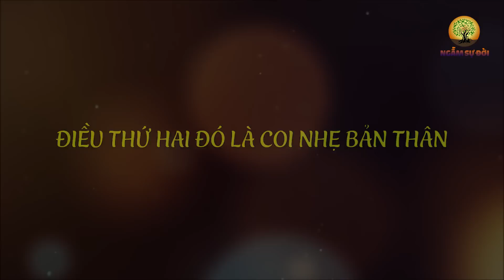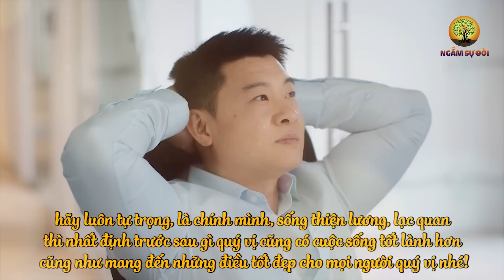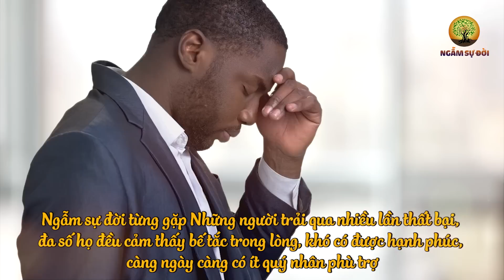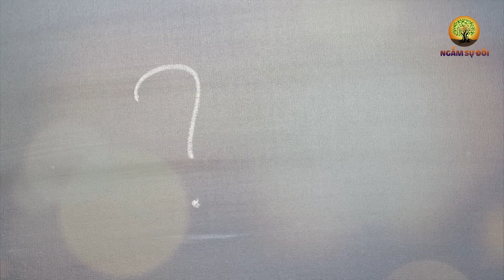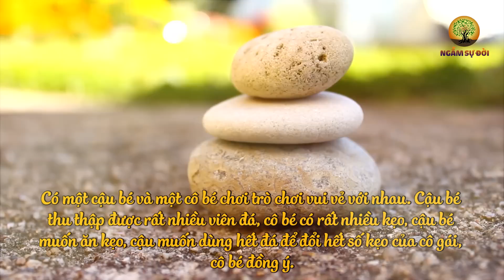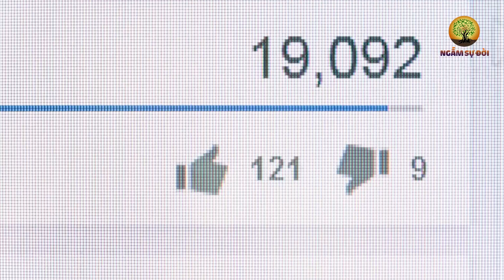VỀ GIÀ muốn VIÊN MÃN nhất định phải TỪ BỎ 4 ĐIỀU | Ngẫm Sự Đời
- Biên tập nội dung: Lê Vy
- Dựng video: Phương Thảo
- Giọng Đọc: Nguyễn Thu